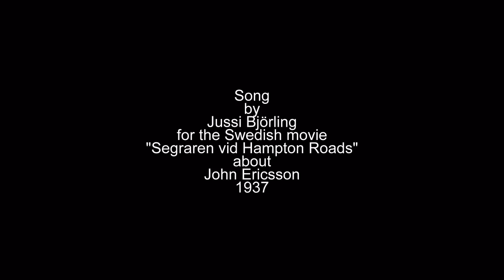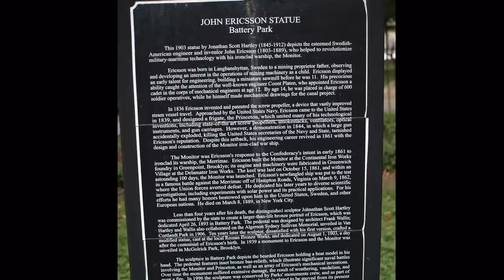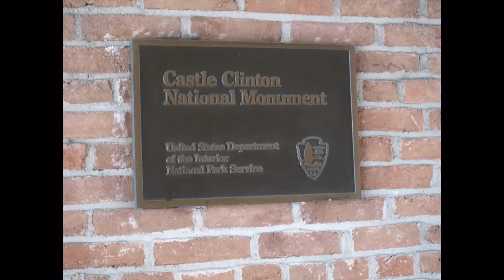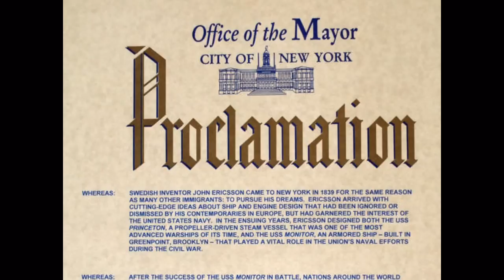John Ericsson's Birthday